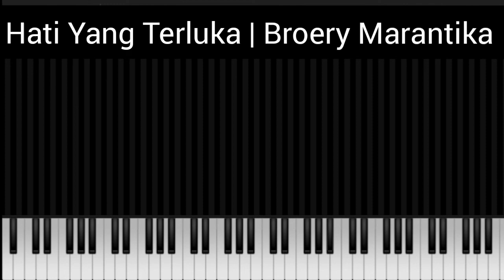Hati Yang Terluka - Broery Marantika | Lagu Karaoke Piano